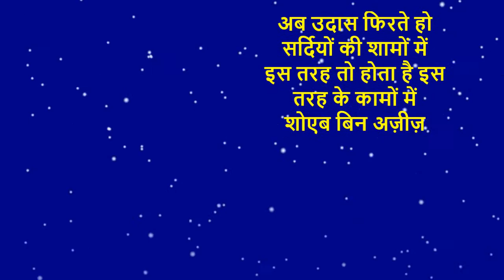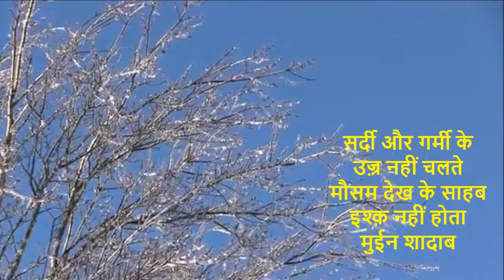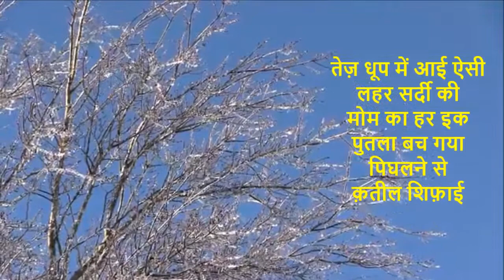Sardi ki Shayri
अब उदास फिरते हो सर्दियों की शामों में
इस तरह तो होता है इस तरह के कामों में
शोएब बिन अज़ीज़

ये सर्द रात ये आवारगी ये नींद का बोझ
हम अपने शहर में होते तो घर चले जाते

वो गले से लिपट के सोते हैं
आज-कल गर्मियाँ हैं जाड़ों में
मुज़्तर ख़ैराबादी

मिरे सूरज आ! मिरे जिस्म पे अपना साया कर
बड़ी तेज़ हवा है सर्दी आज ग़ज़ब की है
शहरयार

गर्मी लगी तो ख़ुद से अलग हो के सो गए
सर्दी लगी तो ख़ुद को दोबारा पहन लिया
बेदिल हैदरी

दिसम्बर की सर्दी है उस के ही जैसी
ज़रा सा जो छू ले बदन काँपता है
अमित शर्मा मीत

वो सर्दियों की धूप की तरह ग़ुरूब हो गया
लिपट रही है याद जिस्म से लिहाफ़ की तरह
मुसव्विर सब्ज़वारी

सर्दी और गर्मी के उज़्र नहीं चलते
मौसम देख के साहब इश्क़ नहीं होता
मुईन शादाब

सख़्त सर्दी में ठिठुरती है बहुत रूह मिरी
जिस्म-ए-यार आ कि बेचारी को सहारा मिल जाए
फ़रहत एहसास

रात बेचैन सी सर्दी में ठिठुरती है बहुत
दिन भी हर रोज़ सुलगता है तिरी यादों से
अमित शर्मा मीत

वो आग बुझी तो हमें मौसम ने झिंझोड़ा
वर्ना यही लगता था कि सर्दी नहीं आई
ख़ुर्रम आफ़ाक़

तेज़ धूप में आई ऐसी लहर सर्दी की
मोम का हर इक पुतला बच गया पिघलने से
क़तील शिफ़ाई